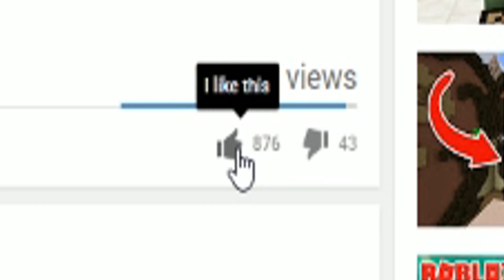SCARY MOVIE BEGINS! (Roblox Murder Mystery 2)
Today I will be Playing a game called ROBLOX MURDER MYSTERY 2. I hope you enjoy!